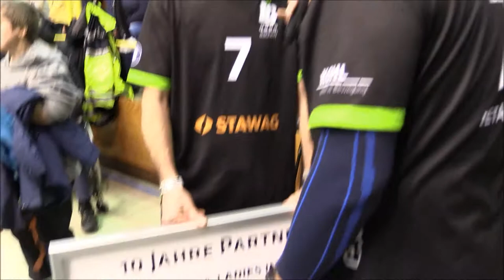10 Jahre Partner: NetAachen & Ladies in Black Aachen (LiB - Dresdner SC 1:3)